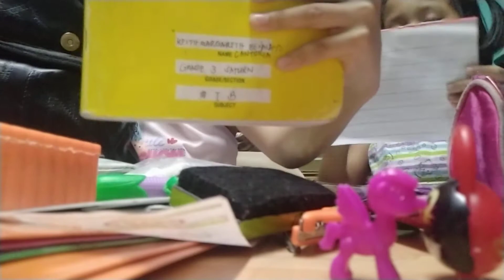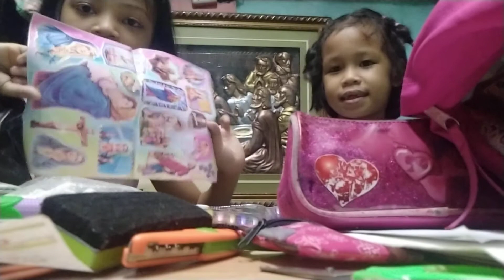Titok sisters . Back to school item